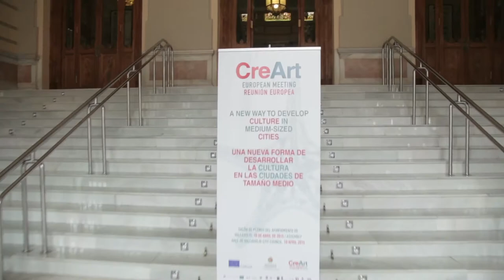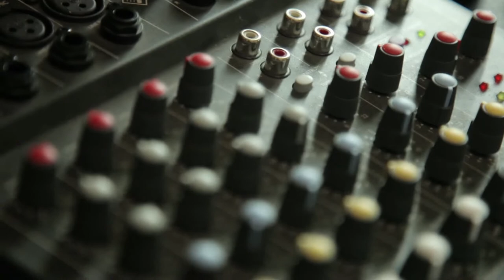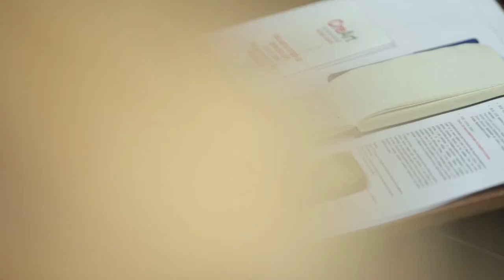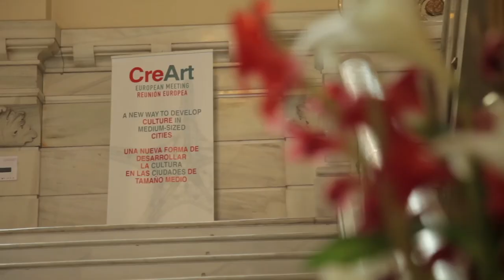CreArt Meeting in Valladolid. 10 April 2015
A new way to develop culture in medium sized cities